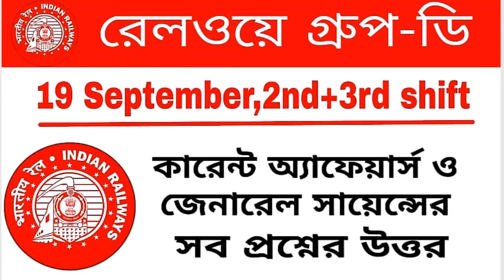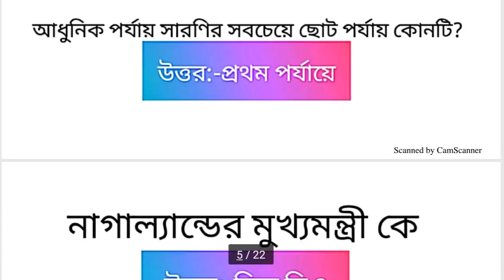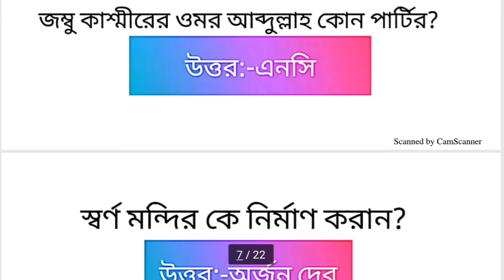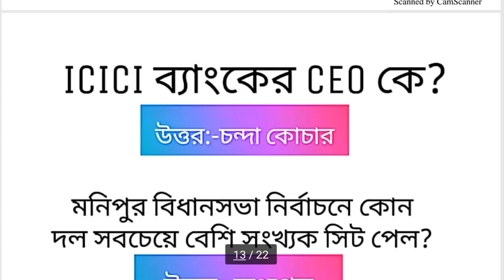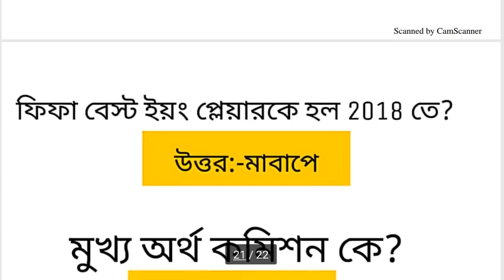Railways Group-D#asked questions with answers#19 September,2nd+3rd shift#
*"Kalpurusha Campus"*

Upcoming videos- "Cleander Reasoning" and "Railways Group-D full 100 marks Practice Set-03" best practice set ever in YouTube. on -

 1.Current Affairs-20 Mark
  2.Genarel Science-25 Marks
  3.Reasoining-30 Marks
  4.Maths-25 Marks

এই ভিডিওটিতে 19 September Railways Group-D exam এর 2nd and 3rd shift এর asked questions with answers দেওয়া হলো।

বন্ধুরা যারা *Railways Group-D , *MTS, *WBCS, *PSc,  *West Bengal  Police Exam. *PostMan, প্রভৃতি বিভিন্ন চাকুরী পরীক্ষার প্রস্তুতি নিচ্ছ তাদের জন্য আমার চ‍্যনেলের ভিডিওগুলি অনেকটাই সহযোগিতা করবে , বিশেষ করে-অংক
 **বিজ্ঞান বিভাগের ও
**কারেন্ট অ্যাফেয়ার্স ,
**ইতিহাস ও
**অন্যান্য বিষয়ের
**GK -র জন্য।

Video গুলোর PDF পেতে যোগাযোগ করুন What's app :-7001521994

Shear

By KalpurushaCampus